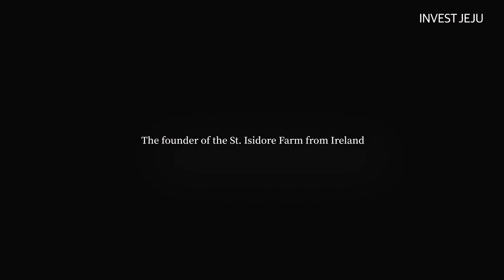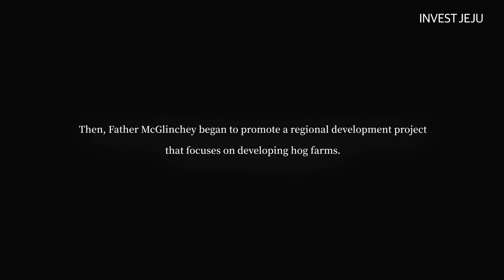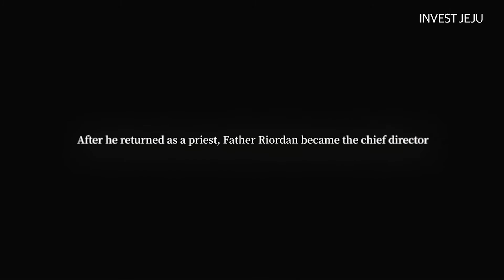[ENG] 「Jeju Business Newsletter」 Issue.02 A Dream that Began in a Most Impoverished Place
The History of the St. Isidore Farm, a farm that raises healthy cattle and horses in its vast green field, began in April 1954. It was around the time when Korea was in the darkest phase of history, right after the end of the Korean War.